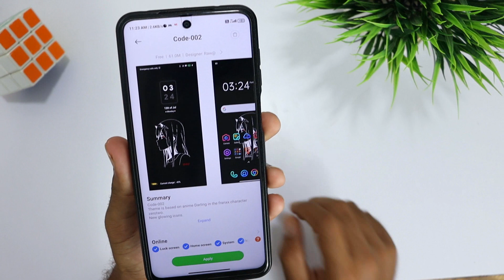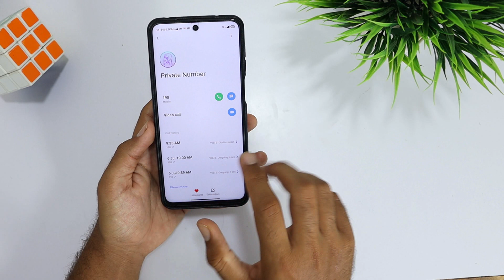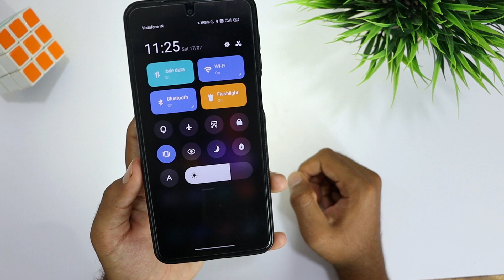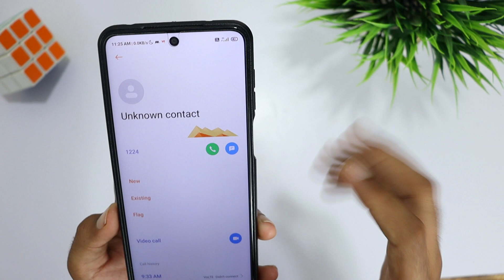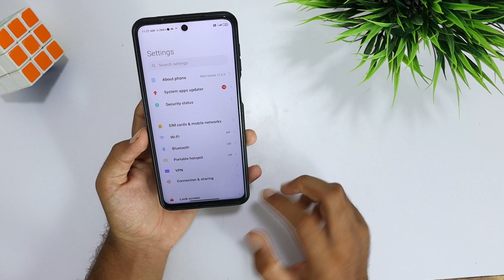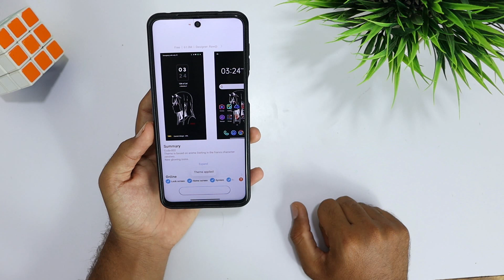Top 3! Dark MIUI 12 Themes For All Xiaomi Phones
Top 3! Dark MIUI 12 Themes For All Xiaomi Phones - Ek dum dark mode wala miui 12 themes.

0:33 Code-002
Theme by Raw@

1:51 Halfpace
Theme by Rohit Singh Chouhan

3:25 Refining